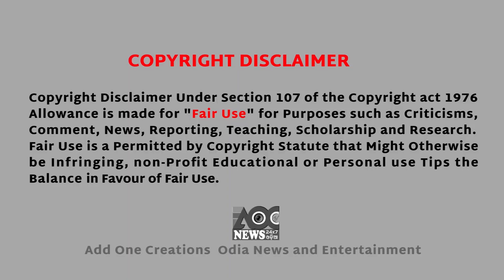Ae Ta Sansara Hata Re#By Add One Creations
Singer : Saroj Jena
Lyric : Sumita Mishra
Published By ( Add One Creations ) Mob:-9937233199